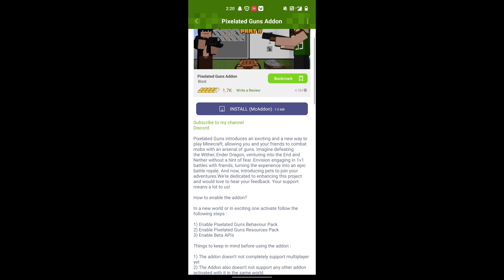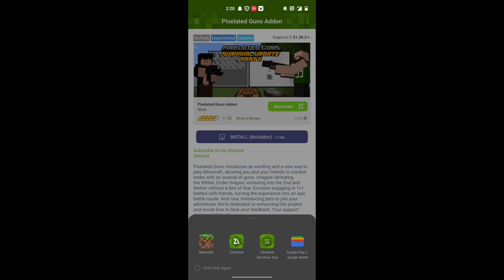TOP 3 BEST SURVIVAL GUNS 3D ADDON Minecraft PE 1.21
Addon Minecraft PE, mcpe addons for survival, Minecraft weapons addon, Morningstar War Pack V3, minecraft survival guns, gun addons 3d addon showcase, Best Gun Mods in Minecraft MCPE, New MCPE Gun ...